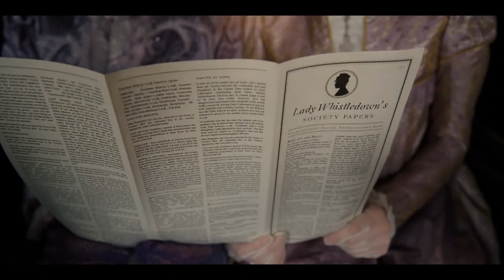Spitfire Audio Bridgerton Scoring Competition 2022 - Carlo Matti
MyBridgertonScore for Spitfire Audio Scoring Competition 2022